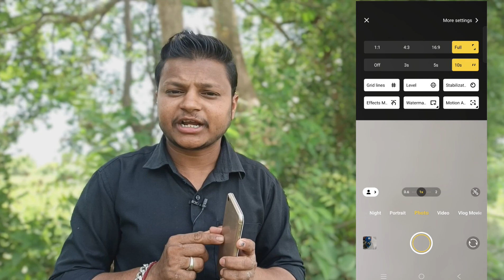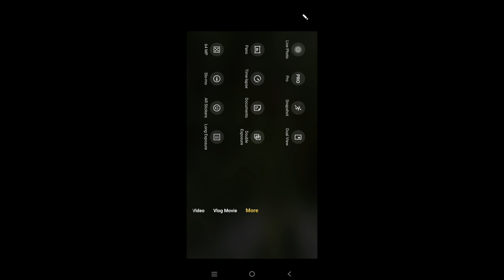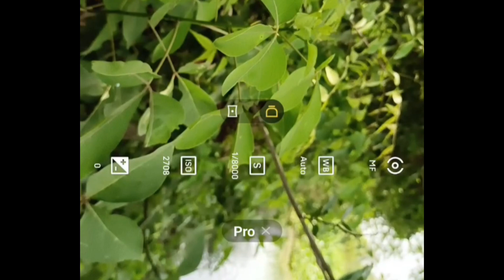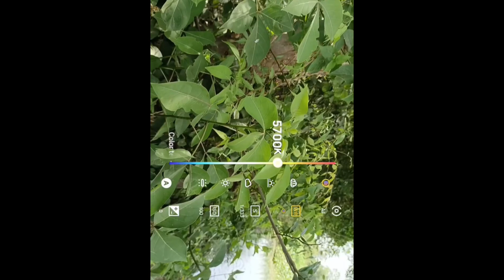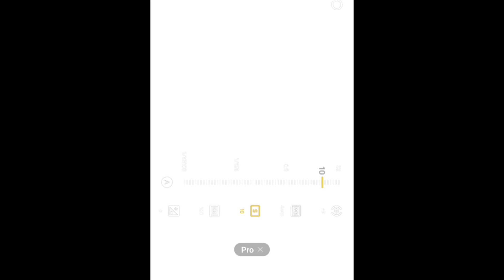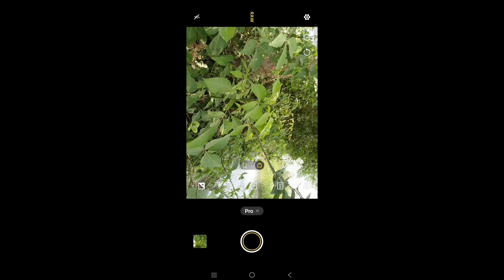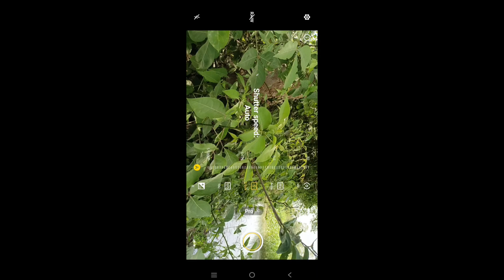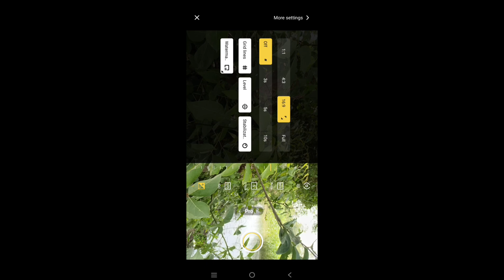ये Video खास अपने Dosto के लिए | Mobile Photography Pro Mode Tutorial | How to use pro mode mobile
Hello Dosto is video me ek asa topic ke bareme bataya hai ki apka dost khush ho jayega. mobile photography pro mode ke bareme details se bataya hai or shikhaya bhi hai umeed hai ki ye video apko pasand aya hoga. thanks for watching

Dilipsinh (DipoRam)
From - Kheda  Modaj Gujarat ( India )